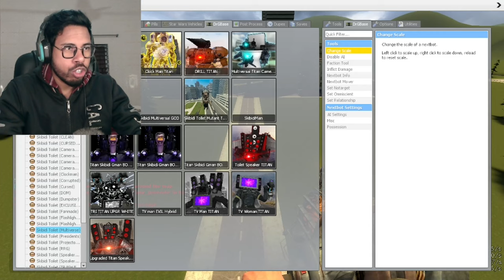NEW UPGRADED WHITE TRI-TITAN VS SKIBIDI TOILET CLOWN VS UPGRADED DRILL MAN BOSSES